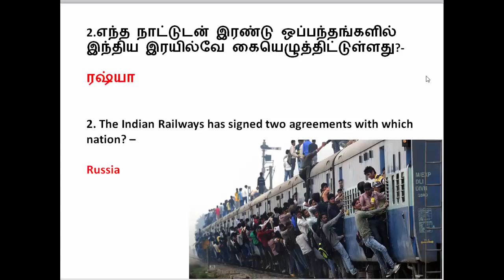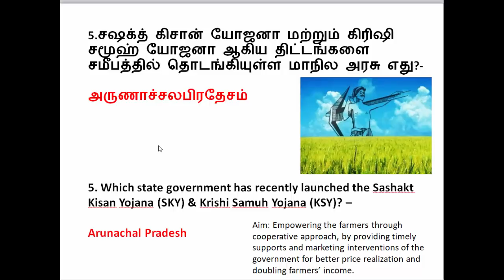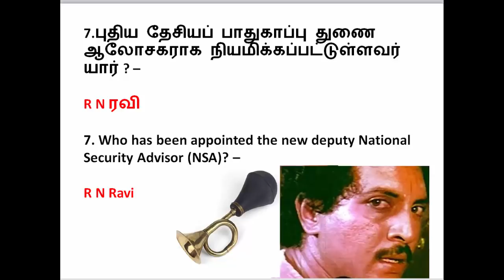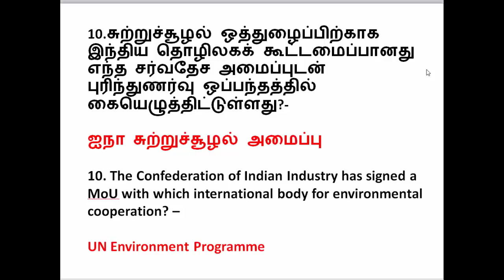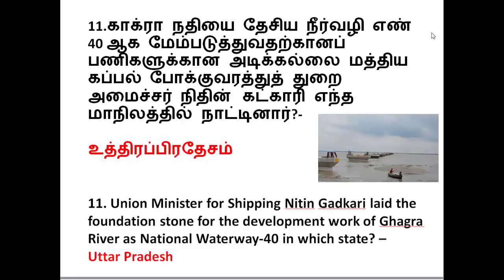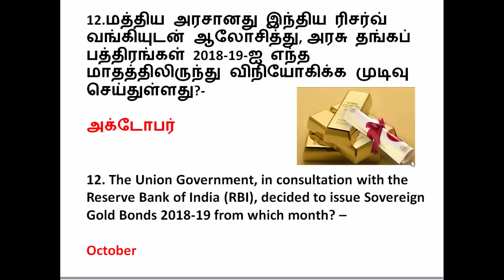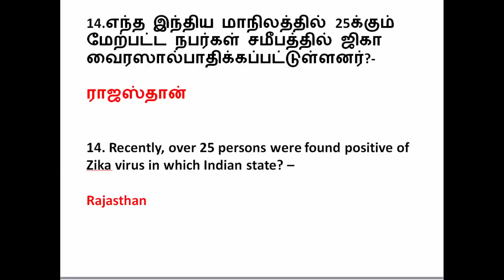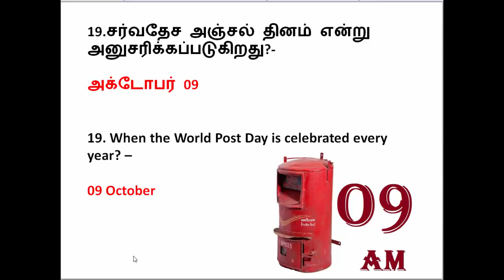OCTOBER 2018_IMPORTANT CURRENT AFFAIRS WITH SHORTCUT_PART_3